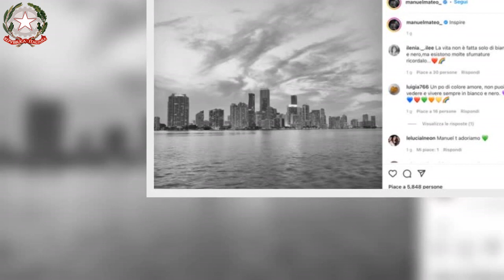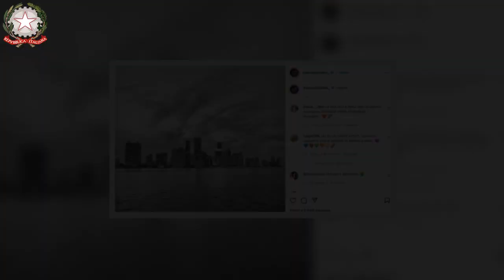Manuel Bortuzzo, l’indiscrezione ‘costretto’ a lasciare l’Italia per colpa di Lulù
Nelle scorse ore Manuel è atterrato negli USA annunciandolo ai propri fan di Instagram con uno scatto in bianco e nero attraverso cui ha immortalato una spiaggia della Florida. Dopodiché ha pubblicato altre istantanee della sua gita a Miami.

I fan sono impazziti e allo stesso tempo si sono fatti sentire sotto i post della vacanza relax di Manuel, facendogli sentire tutto il loro affetto del tutto genuino e sentito. Il nuotatore può di certo vantare delle persone fantastiche a suo seguito.